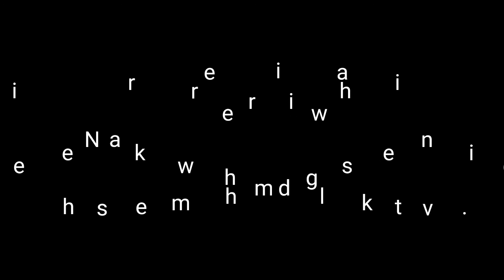Day 3 SOBO hiking and NOBO hiker interviews.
Hiking SOBO and NOBO interviews